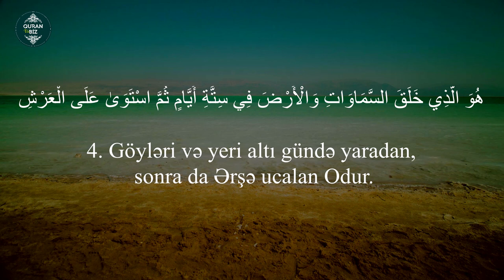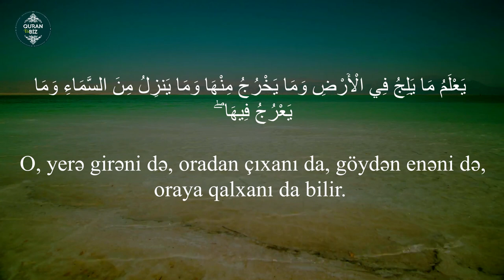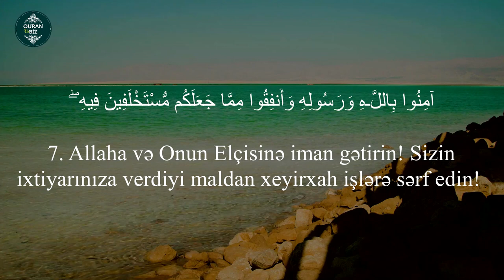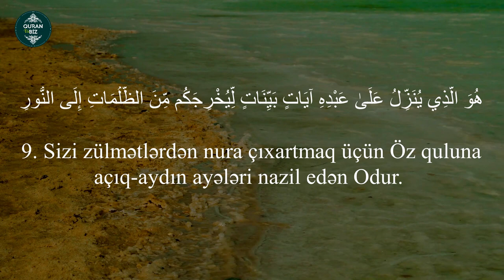..Siz harada olsanız belə, O sizinlədir. əl-Hədid surəsi (1 - 9) Zain Abu Kautsar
Qari: Zain Abu Kautsar
57. əl-Hədid surəsi
"Dəmir" surəsi, 1-9 ayələr,

Məşhur qarilər:
İdris Abkar.
Saad Al Ghamdi
Mişari ar-Raşid
Feysal ar-Ruşud
Muhammad Al-Luhaidan
Abdul Həlim
İslam Subhi

 1. Fatihə surəsi 2. əl-Bəqərə surəsi 3. Ali-İmran surəsi 4. ən-Nisa surəsi
5. əl-Maidə surəsi 6. əl-Ənam surəsi 7. əl-Əraf surəsi 8. əl-Ənfal surəsi
9. ət-Tovbə surəsi 10. Yunus surəsi 11. Hud surəsi 12. Yusuf surəsi
13. ər-Rad surəsi 14. İbrahim surəsi 15. əl-Hicr surəsi 16. ən-Nəhl surəsi
17. əl-İsra surəsi 18. əl-Kəhf surəsi 19. Məryəm surəsi 20. Ta ha surəsi
21. əl-Ənbiya surəsi 22. əl-Həcc surəsi 23. əl-Muminun surəsi
24. ən-Nur surəsi 25. əl-Furqan surəsi 26. əş-Şuəra surəsi
27. ən-Nəml surəsi 28. əl-Qasas surəsi 29. əl-Ənkəbut surəsi
30. ər-Rum surəsi 31. Loğman surəsi 32. əs-Səcdə surəsi
33. əl-Əhzab surəsi 34. Səba surəsi
35. Fatir surəsi 36. Ya sin surəsi 37. əs-Saffat surəsi
38. Sad surəsi 39. əz-Zumər surəsi 40. Ğafir surəsi
41. Fussilət surəsi 42. əş-Şura surəsi 43. əz-Zuxruf surəsi
44. əd-Duxan surəsi 45. əl-Casiyə surəsi 46. əl-Əhqaf surəsi
47. Muhəmməd surəsi 48. əl-Fəth surəsi
49. əl-Hucurat surəsi 50. Qaf surəsi 51. əz-Zəriyət surəsi
52. ət-Tur surəsi 53. ən-Nəcm surəsi 54. əl-Qamər surəsi
55. ər-Rahmən surəsi 56. əl-Vaqiə surəsi 57. əl-Hədid surəsi
58. əl-Mucadilə surəsi 59. əl-Həşr surəsi 60. əl-Mumtəhənə surəsi
61. əs-Saff surəsi 62. əl-Cumuə surəsi 63. əl-Munafiqun surəsi
64. əl-Təğabun surəsi 65. ət-Talaq surəsi 66. ət-Təhrim surəsi
67. əl-Mulk surəsi 68. əl-Qaləm surəsi 69. əl-Həqqa surəsi
70. əl-Məaric surəsi 71. Nuh surəsi 72. əl-Cinn surəsi
73. əl-Muzzəmmil surəsi 74. əl-Muddəssir surəsi
75. əl-Qiyəmə surəsi76. əl-İnsan surəsi 77. əl-Mursəlat surəsi
78. ən-Nəbə surəsi 79. ən-Nəziət surəsi 80. Əbəsə surəsi
81. ət-Təkvir surəsi 82. əl-İnfitar surəsi 83. əl-Mutaffifin surəsi
84. əl-İnşiqaq surəsi 85. əl-Buruc surəsi 86. ət-Tariq surəsi
87. əl-Əla surəsi 88. əl-Ğaşiyə surəsi 89. əl-Fəcr surəsi 90. əl-Bələd surəsi
91. əş-Şəms surəsi 92. əl-Leyl surəsi 93. əd-Duha surəsi
94. əş-Şərh surəsi 95. ət-Tin surəsi 96. əl-Ələq surəsi
97. əl-Qadr surəsi 98. əl-Beyyinə surəsi 99. əz-Zəlzələ surəsi
100. əl-Adiyat surəsi 101. əl-Qariə surəsi 102. ət-Təkəsur surəsi
103. əl-Əsr surəsi 104. əl-Huməzə surəsi 105. əl-Fil surəsi
106. Qureyş surəsi 107. əl-Maun surəsi 108. əl-Kovsər surəsi
109. əl-Kəfirun surəsi 110. ən-Nəsr surəsi 111. əl-Məsəd surəsi
112. əl-İxlas surəsi 113. əl-Fələq surəsi 114. ən-Nəs surəsi